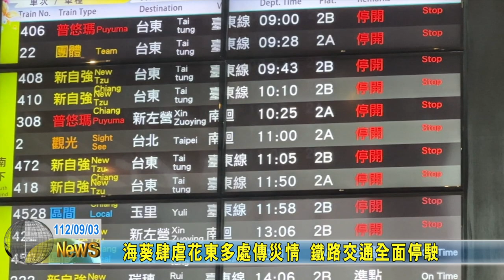20230903 09 海葵肆虐花東多處傳災情 鐵路交通全面停駛